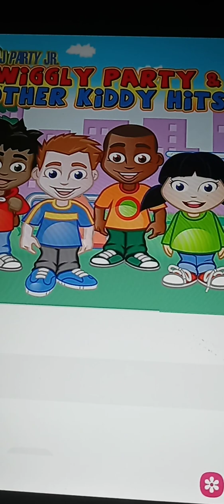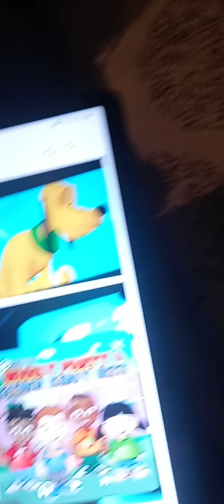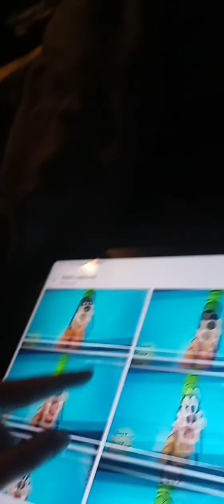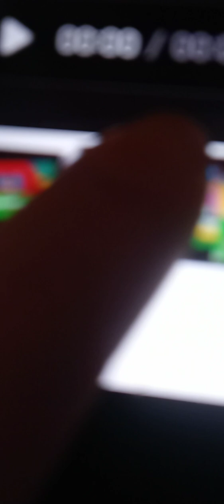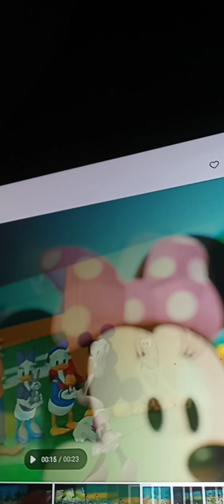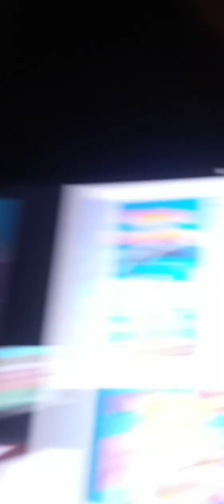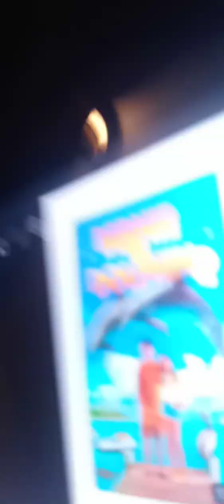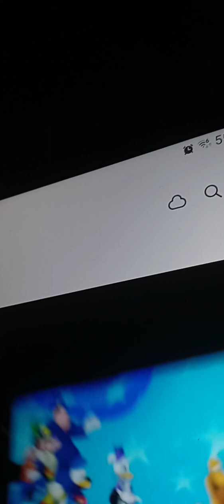May 4, 2023